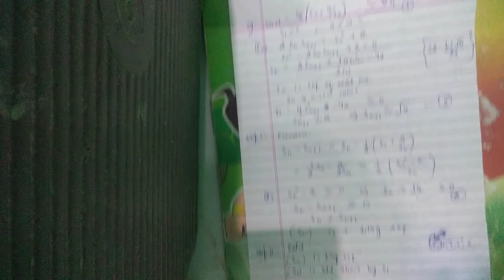(part-1)show S_(n+1)=(1/2)(Sn+a/Sn) cgt or dgt|| sem-2 ||Real analysis